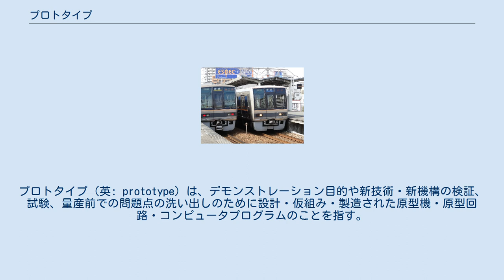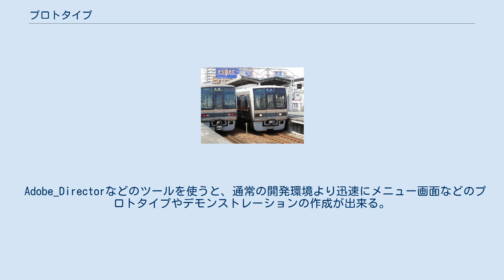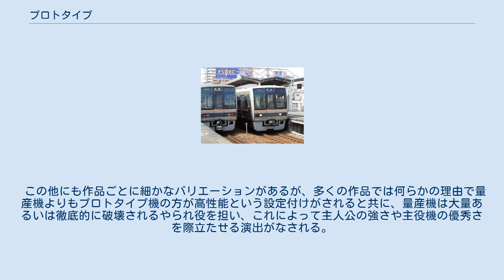プロトタイプ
プロトタイプ（英: prototype）は、デモンストレーション目的や新技術・新機構の検証、試験、量産前での問題点の洗い出しのために設計・仮組み・製造された原型機・原型回路・コンピュータプログラムのことを指す。
 「プロトタイプ」（原型）という言葉の原義的には、量産モデルに発展させることが前提、ないし少なくともそのつもりはあるという点が、実験機や試験機や試作機（車）などと異なるが、たとえば制式（正式）採用を決定するコンペで敗れるなどして結局量産されないこともままあり、厳密な区別は無い。
 新製品を量産に移す前などに試験用途として作られ、製品の設計に起因する問題やその他の不具合を発見でき、具体的な修正の検討に入れる。
こうすることによって、量産して市場に出た後で不具合が発覚することを防げる。
 量産用プロトタイプが十分に洗練されていて、その機能性・強靱性・量産性および他の目標を十分に達すると判断された場合、その製品を量産に移せる。
しばしば、そのような用途のプロトタイプは大量生産技術とは違った技術を用いて製造される。
このための技術や手法はプロトタイピングと呼ばれる。
 電子回路においては、プロトタイプ品と量産品で性能に違いが出てくることがある。
これは部品の数や違い・プリント基板のパターン引き回しの違い・空中配線部品を使ったかどうかなど、様々な要因がある。
 C言語には関数プロトタイプ宣言というものがあるが、これは関数・サブルーチンの引数と返り値の値を宣言するものである。
外部とのやりとりを示す「宣言」に対し、中身を示すものを「定義」と言う。
 プロトタイプベースのオブジェクト指向プログラミングでは、プロトタイプは「クローンとしての新しいオブジェクト」を作ることができるオブジェクト、のことである。
逆にそのクローンの側から見ると、自分がクローンとして作り出される元となったオブジェクトがプロトタイプである。
 試作プログラムや画面デモ用プログラムなども「プロトタイプ」と呼ぶ。
日本においては「デモ版」ないし「ベータ版」、まれに「アルファ版」（ベータ版の更に手前）などと呼ばれることも多い。
 Adobe_Directorなどのツールを使うと、通常の開発環境より迅速にメニュー画面などのプロトタイプやデモンストレーションの作成が出来る。
また、実際の開発環境との互換性が全く無いため確実にプロトタイプを破棄できる利点がある。
 プリンス・R380 自動車では各種性能の確認やデモンストレーション、新たな装備・機能の試験目的で製造される。
 スタイリング決定後に公道で試験を行う場合は覆面や偽装が施されることもあるが、サスペンション、エンジン、トランスミッションなどの試験の場合、現行型を改造して行われる場合もあり、その場合は外観での判断は難しい。
逆にフレームのみであったり雨避け程度だったりと、一見してそれとわかるものもある。
一般に披露されることは少ないが、プリンス・R380やトヨタ・2000GTの速度記録試験車、果てはソニーが次世代のカーエレクトロニクス・カーデバイスの検証用として試作されたセダン型電気自動車・VISION-Sなどのように宣伝目的で露出され、広く知られるようなる場合もある。
 一般消費者へ向けて主にモーターショーなどで展示されるものはコンセプトカーやショーカーともいわれる。
中でも第二次世界大戦後のアメリカのビッグスリーが製作し、各地のモーターショーやメーカー自身の巡業（GMのモトラマなど）に使われた、いわゆるフューチャーカーやドリームカーの数々は自動車史上でも特筆に値する。
 日野・コンテッサ900スプリント 1960年の日本ではトヨペット・スポーツ、日野・コンテッサ900スプリント、いすゞ・117クーペなどのように市販車のシャーシにヤナセやイタリアのカロッツェリアなどのコーチビルダーが製作した車体を架装したワンオフのモデルの出品が行われるようになる。
その後、FRPを多用した、形だけのいわゆる「ハリボテ」が横行したが、バブル期以降はプロモーションビデオの撮影のため走行可能なものも製作されるようになった。
 公道走行可能なプロトタイプは「試作車」（輸入車の場合は「型式不明車」）として登録が行われ、自動車検査証の交付を受けた車両のほか、臨時運行許可番号票や回送運行許可番号票を取り付けた車両で公道走行試験を行う。
 アウディ・R10（2007年モデル） モータースポーツでは、国際...